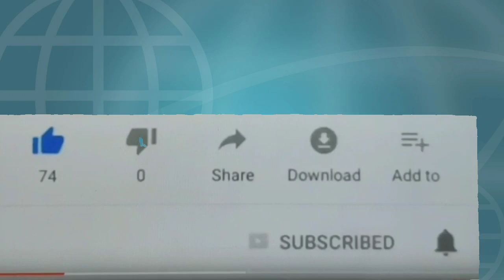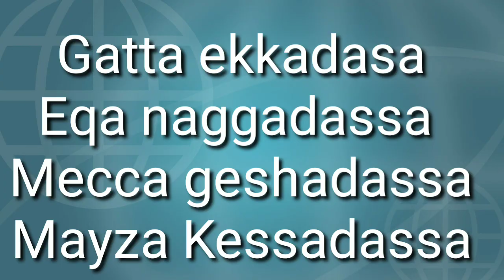Wolaytegna Song/ Zemt. Workinesh. Tana ne geduwa gata ekadasa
Tana ne geduwa gata Ekkadasa/ Ethio wolaytegna song